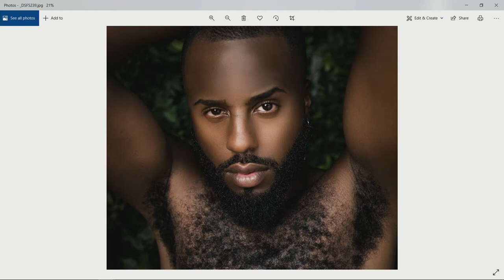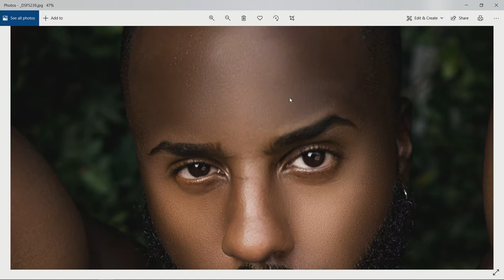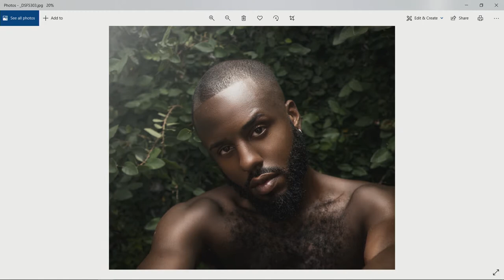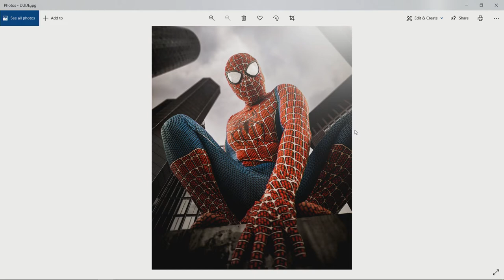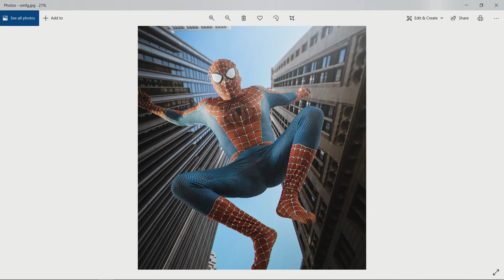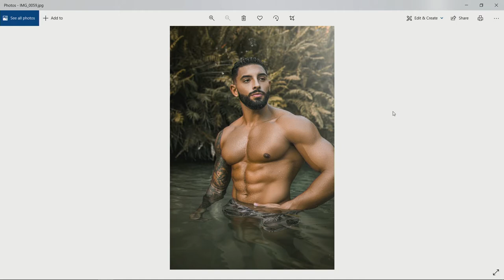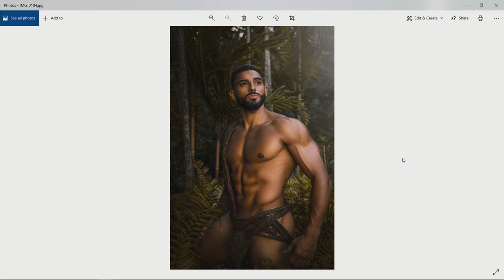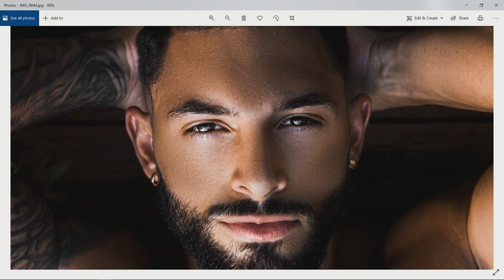Episode 53 - Quentin Peele - "To The Fullest with Jason Froberg"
Quentin Peele is a Photographer from Miami, FL.  We had a great time discussing developing technique and photoshop.